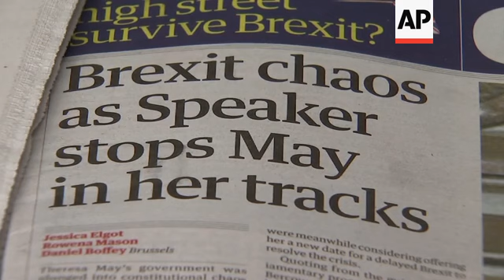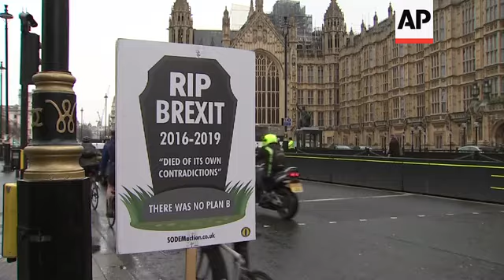Analyst comments as Brexit chaos continues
(19 Mar 2019) The UK government is in "deadlock" after the Speaker of the House of Commons blocked Prime Minister Theresa May from asking MPs to vote on her Brexit deal for a third time unless it had changed substantially.
May was forced to pull her vote planned for this week because John Bercow said she could not ask MPs to pass the same deal after they had already rejected it twice.
Tony Travers, Visiting Professor in the Department of Government and Director of the London School of Economics described the situation on Tuesday as "pretty near a constitutional crisis."
"The truth is that there is deadlock in Parliament and now with the decision of the Speaker of the House of Commons, the chair, effectively, of the House of Commons, yesterday to say that the May government couldn't bring its proposals back again in their current form for a vote," said Travers.
Commuters walked by as anti-Brexit campaigners stood outside Parliament, and anti-Brexit placards adorned the railings.
Commuter Reynold Greenlaw said, "I think Bercow was applying the rules and I think he has got a case," but added "I think he may have been a little bit mischievous."